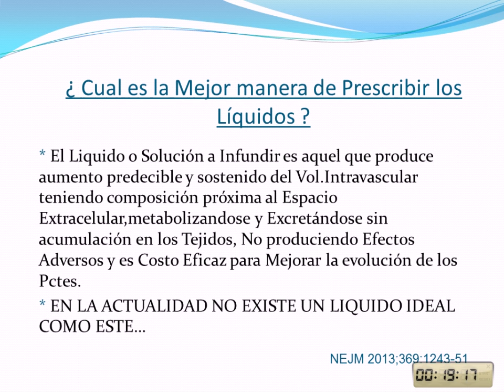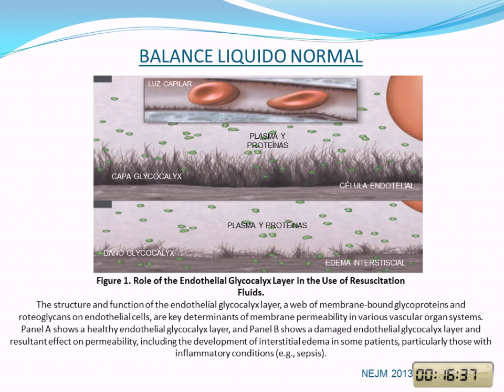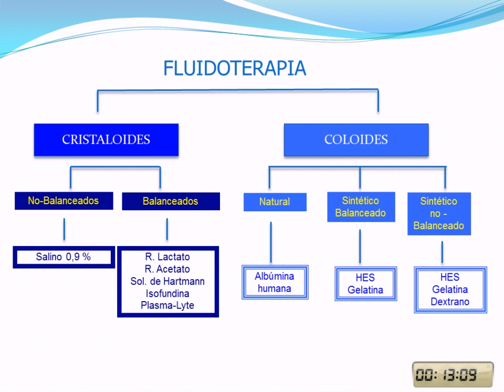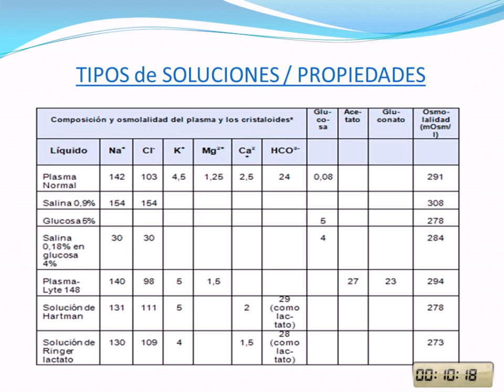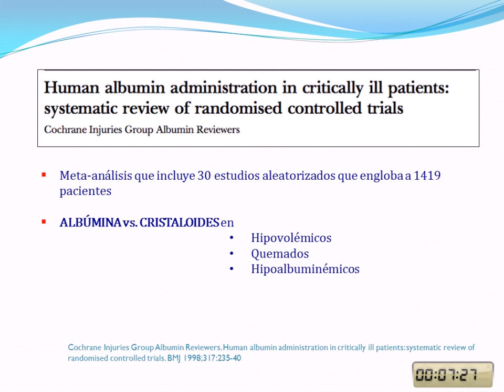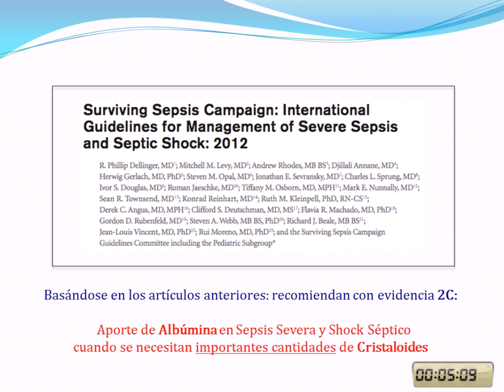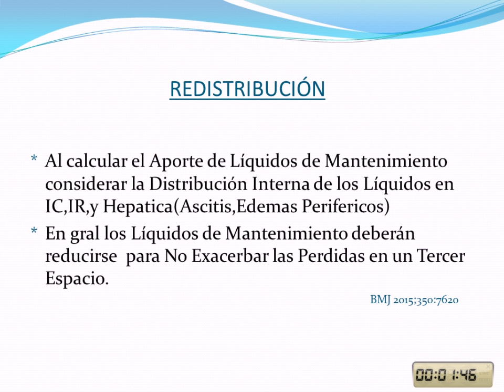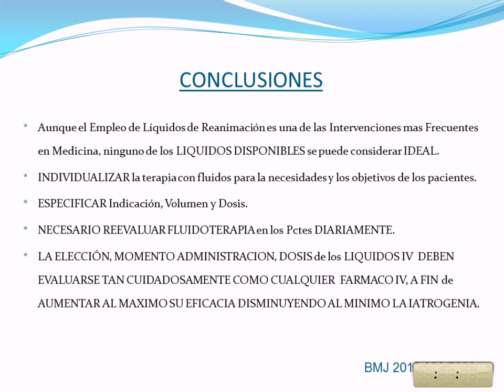Manejo de líquidos en pacientes internados - Dr. Juan Duarte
Jornadas Intra-Hospitalarias 2015 Hospital de Alta Complejidad Formosa